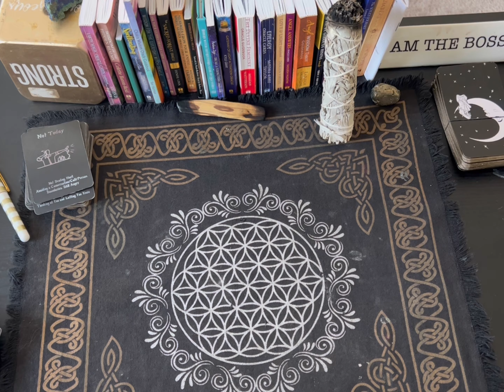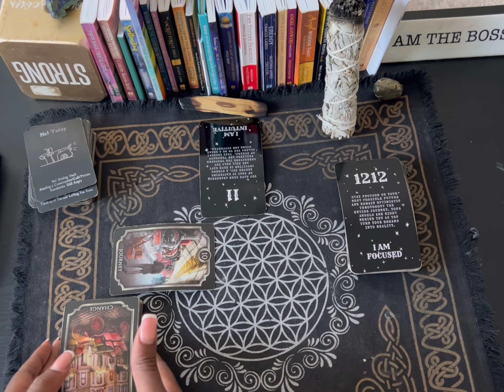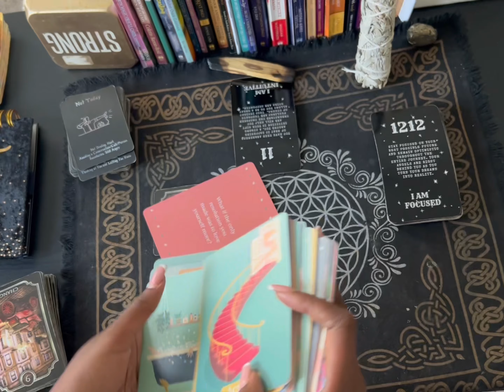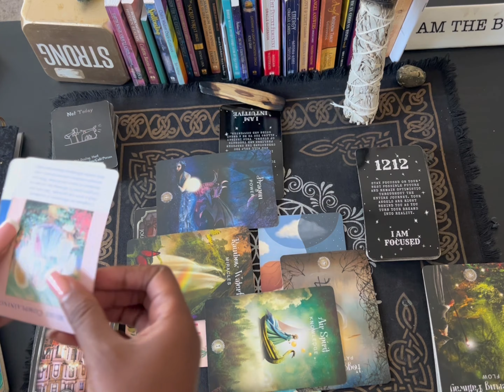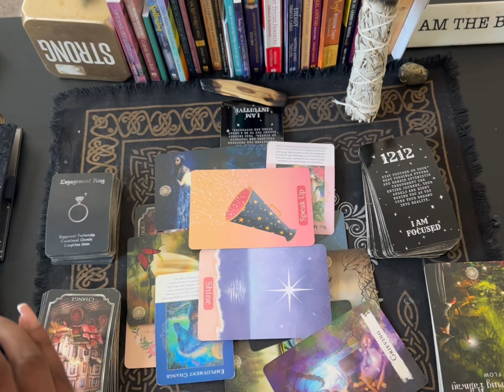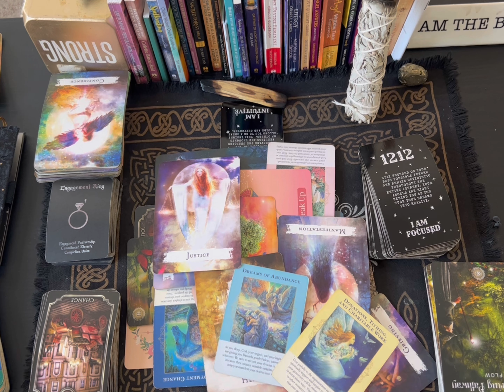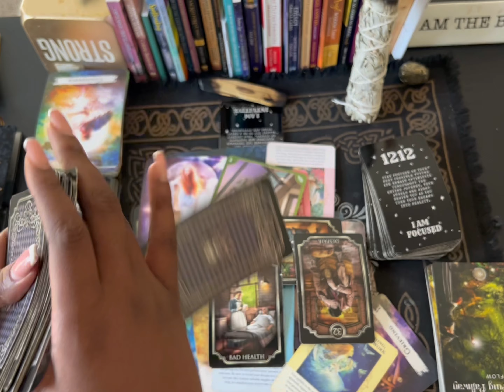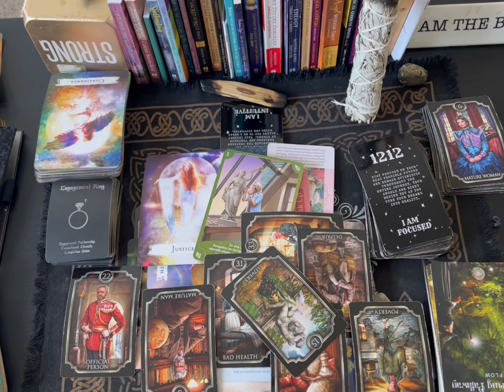Scorpio ♏️ someone want to borrow some 💰 Its a NO !! 3lovers ♏️💕🍾🎊￼